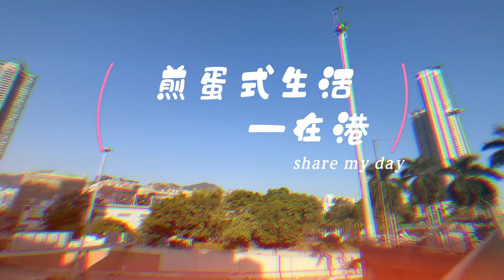香港老板送的蜜瓜，我真怕把嘴吃刁了！